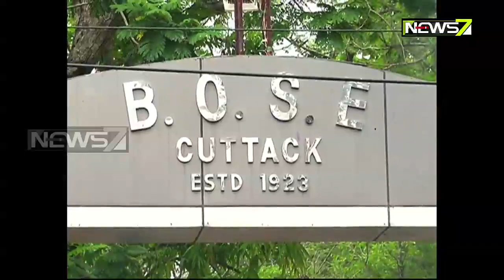Cuttack: BOSE Students Protest In Front Of College Campus Over Serving & Unavailability Of Food